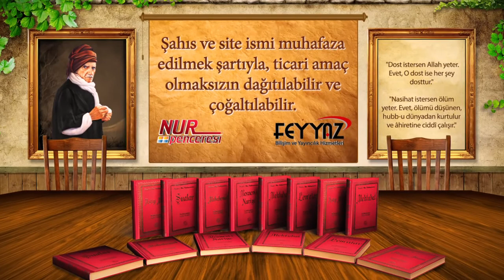Risale-i Nur Müzakereleri - Ahsen-i takvim sırrında enaniyetin yeri nedir?